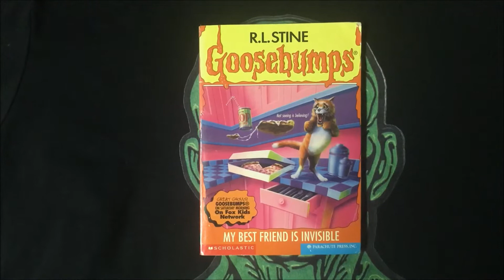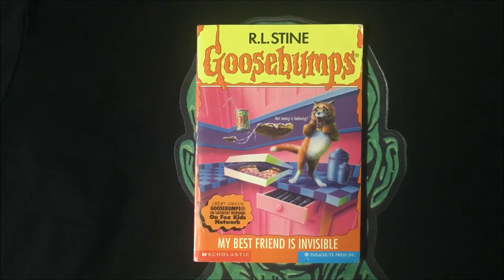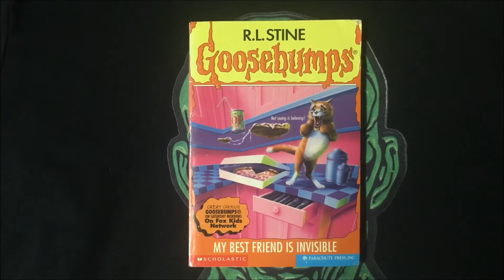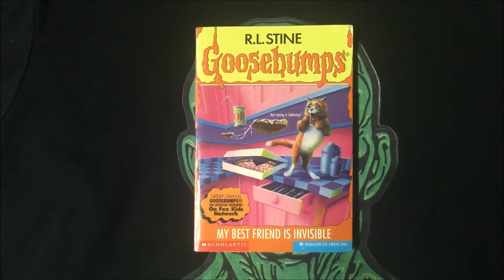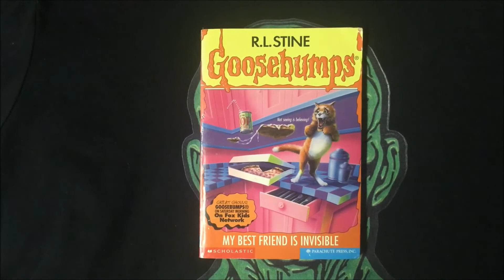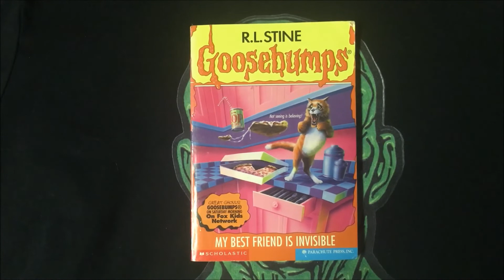The GOOSEBUMPS Challenge: MY BEST FRIEND IS INVISIBLE (Book #57)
My re-read review of the original 62 GOOSEBUMPS books series.